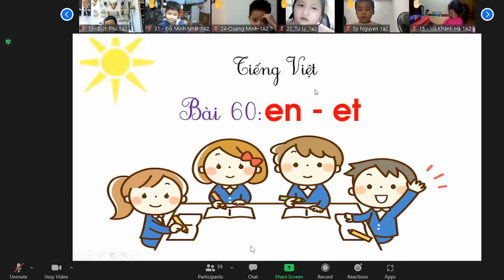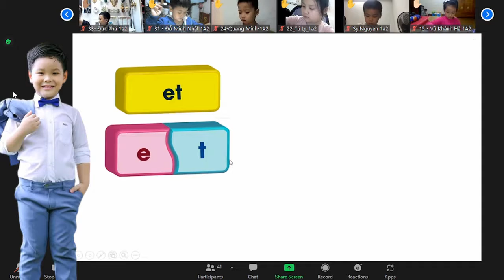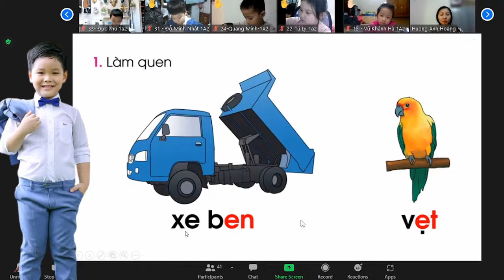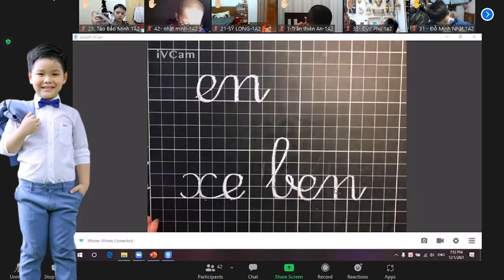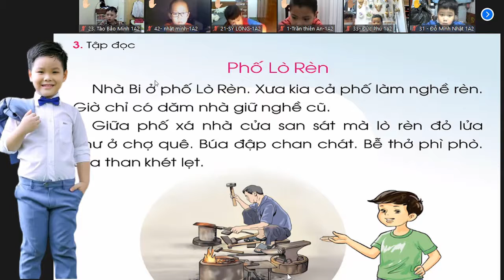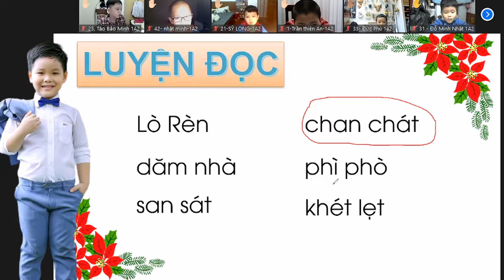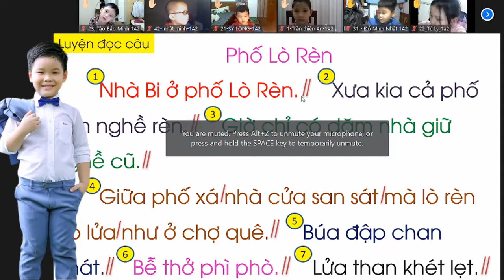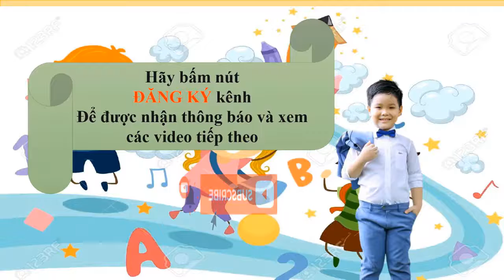Bài 60 En Et tiengvietlop1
Tiếng Việt Sang Tiếng Anh
Ngân Hàng Học Viện
Ielts Học
Học Lớp 1 Tiếng Việt
Học Lớp 11 Sinh Năm Bao Nhiêu
Học Lớp 1 Sinh Năm Bao Nhiêu
Học Lớp 1 Tiếng Anh
Học Lớp 11 Là 2K Mấy
Học Lớp 1 Cần Mua Những Gì
Học Lớp 1 Toán
Học Lớp 1 Trái Tuyến
Học Lớp 1 Tiếng Trung Là Gì
Học Online Lớp 1 Tiếng Anh
Học Anh Văn Lớp 1
Học Tiếng Anh Lớp 1 Unit 2
Học Tiếng Anh Lớp 1 Unit 6
Bảng Cửu Chương
Học Tiếng Anh Lớp 1 Unit 7
Học Tiếng Anh Lớp 1 Unit 3
Học Tiếng Anh Lớp 1 Unit 5
Game Lớp Học Nấu Ăn 1
Học Lớp 1 Kỳ 2
Học Toán Lớp 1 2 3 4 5
Học Âm Lớp 1
Học Âm Vần Lớp 1
Học Phát Âm Lớp 1
Học Lớp 1 Bao Nhiêu Tuổi
Học Lớp 1 Bao Nhiêu Cân
Học Lớp 1 Bài Toán
Học Toán Lớp 1 Bằng Tiếng Anh
Học Nhảy Zumba Lớp 1 Bài 2
Học Tiếng Anh Lớp 1 Bài 2
Học Tiếng Anh Lớp 1 Bài 3
Học Lớp 1 Cần Chuẩn Bị Những Gì
Bé Học Lớp 1 Tiếng Anh
Bé Học Lớp 1 Viết Bút Chì Loại Gì
Bé Học Lớp 1 Nên Đọc Sách Gì
Bé Học Lớp 1 Tiếng Việt
Bé Học Lớp 1 Cần Chuẩn Bị Những Gì
Bé Học Lớp 1 Toán
Bé Học Lớp 1 Cao Bao Nhiêu
Bé Học Lớp 1 Đánh Vần
Nhập Học Lớp 1 Cần Giấy Tờ Gì
Học Toán Lớp 1 Cho Bé
Học Lớp 1 Dạy Chữ
Học Tiếng Anh Lớp 1 Chương Trình Mới
Học Tiếng Anh Lớp 1 Cùng Cô Quế
Học Tiếng Anh Lớp 1 Cho Bé
Học Tiếng Anh Lớp 1 Cơ Bản
Học Sinh Lớp 1 Dùng Bút Chì Loại Nào
Đi Học Lớp 1 Cần Chuẩn Bị Những Gì
Đi Học Lớp 1 Bao Nhiêu Tuổi
Bài Đi Học Lớp 1
Tôi Đi Học Lớp 1
Học Lớp 1 Đóng Bao Nhiêu Tiền
Lớp 1 Học Đánh Vần
Đơn Xin Học Lớp 1
Cách Dạy Học Sinh Lớp 1 Đánh Vần
Lớp Học Mật Ngữ - Tập 1 Đọc Online
Đăng Ký Học Lớp 1
Học Chữ Cái
Cặp Đi Học Lớp 1
Em Học Toán Lớp 1
Học Toán Lớp 1 Game
Học Tiếng Việt Lớp 1 Ghép Vần
Hồ Sơ Nhập Học Lớp 1 Gồm Những Gì
Kế Hoạch Dạy Học Lớp 1 Theo Chương Trình Mới
Học Toán Lớp 1 Kì 2
Học Tiếng Việt Lớp 1 Kỳ 2
Khóa Học Lớp 1
Học Toán Lớp 1 Kỳ 1
Đăng Ký Học Lớp 1 Trực Tuyến 2021
Học Sinh Lớp 1 Vui Ca Karaoke
Tin Học Lớp 5 Bài 1 Khám Phá Computer
Học Lớp 1 Là Mấy Tuổi
Lớp Học Lớp 1
Bé Lớp 1 Lười Học
Học Phí Lớp 1 Trường Công Lập
Lớp Học Làm Bánh 1 Ngày
Lớp Học Online Lớp 1
Lớp Học Thêm Lớp 1
Đồ Dùng Dạy Học Lớp 1 Tự Làm
Học Online Lớp 1 Miễn Phí
Học Toán Lớp 1 Miễn Phí
Học Bạ Lớp 1 Mới
Học Sinh Lớp 1 Mấy Tuổi
Trẻ Học Lớp 1 Mấy Tuổi
Học Tiếng Anh Lớp 1 Miễn Phí
Học Đánh Vần Lớp 1 Mới Nhất
2002 Học Lớp 1 Năm Nào
Học Phí Lớp 1 Năm 2020
Học Toán Lớp 1 Nâng Cao
1996 Học Lớp 1 Năm Nào
Học Lớp 1 Online
Học Toán Lớp 1 Online Miễn Phí
Học Tiếng Việt Lớp 1 Online
Học Tiếng Anh Lớp 1 Online
Chương Trình Học Lớp 1 Online
Đăng Ký Nhập Học Lớp 1 Online
Dạy Học Online Lớp 1
Học Ở Lớp 1
Bảng Chữ Cái Tiếng Anh
Bảng Chữ Cái Tiếng Việt
Bảng Chữ Cái Abc
Bảng Chữ Cái Alphabet
Bảng Chữ Cái Alpha
Bảng Chữ Cái Anh
Ielts Học
Bảng Chữ Cái A Á Ớ
Chữ A Bảng Chữ Cái
A B C Bảng Chữ Cái
A Bờ Cờ Bảng Chữ Cái
Bảng Chữ Cái 1 Ô Ly
Bảng Chữ Cái 1 Ly
Bảng Chữ Cái A Ă Â B C D Đ
Bài 1 Bảng Chữ Cái Tiếng Anh - 10 Phút Tiếng Anh
2 Bảng Chữ Cái Hiragana Và Katakana
2 Bảng Chữ Cái Tiếng Anh
2 Bảng Chữ Cái
Bảng Chữ Cái Dành Cho Học Sinh Lớp 1
Bảng Chữ Cái Và Số
Bảng Chữ Cái Và Dấu
Bảng Chữ Cái Đặc Biệt
Em Bảng Chữ Cái
12 Bảng Chữ Cái
3 Bảng Chữ Cái Tiếng Nhật
3 Bảng Chữ Cái

Bảng Chữ Cái In Đậm
Bảng Chữ Cái In Thường
Bảng Chữ Cái In Hoa Lớp 1
Bảng Chữ Cái In Hoa Đẹp
Bảng Chữ Cái In